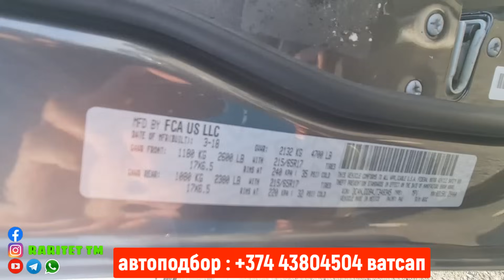Авторынок Армении 11 Ноября 2023!! Ценные Новости смотреть Всем!!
Автомобили из Армении на учет в РФ: мы помогаем вам в подборе проходных автомобилей, помогаем в оформлении и сопровождаем сделку.

С нами вы в надежных руках, а также экономите время , деньги и нервы.

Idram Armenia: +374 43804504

О СЕБЕ :

На моем канале Вы найдёте как полезные так и развлекательные видео. В каждый ролик я вкладываю очень много усилий и стараюсь показать вам что нибудь интересное. Пожалуйста поддержите мой проект:
Если у вас есть просьбы или пожелания я их внимательно выслушаю, пишите на мой емейл или в коментариях.
Я надеюсь что вы оцените мой труд и старания. Я верю, что Вы поможите мне в продвижении канала и увеличении нашей аудитории. То что я делаю, я делаю с любовью. С уважением желаю Вам всех Благ и Здоровья.